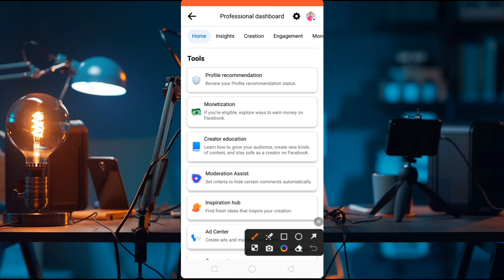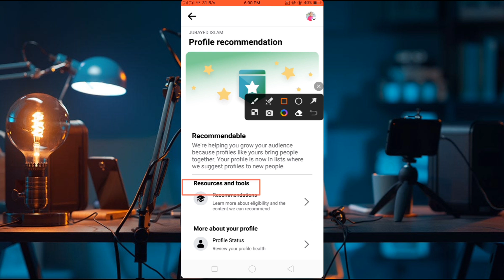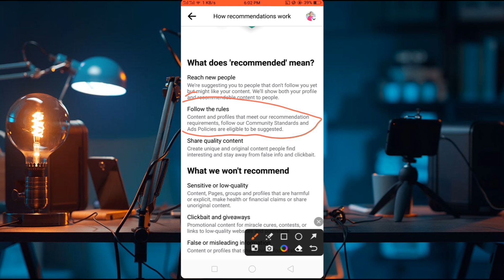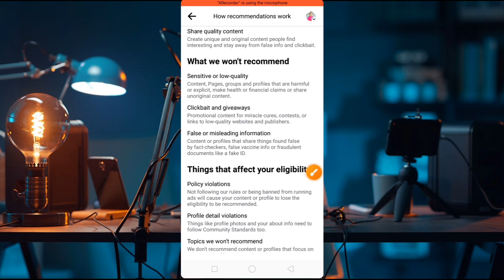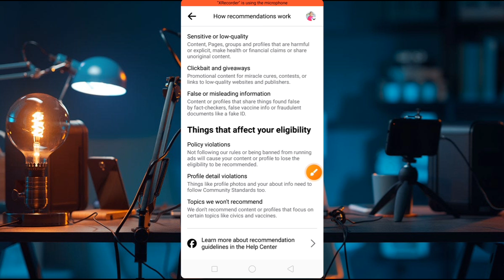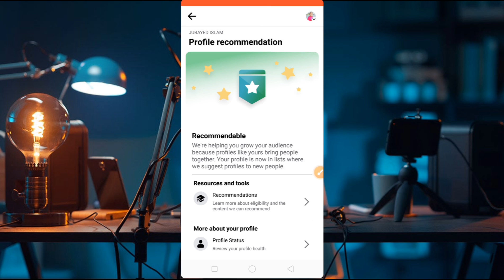Facebook Resources and tools | Profile Recommendation | Content Recommend Facebook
recommendations facebook page
recommendations facebook profile
facebook video viral tricks
facebook video viral rulls
facebook video kaise viral kare
create a new content facebook
resources and tools
facebook all setting
facebook recommendation
facebook viral
fb suggested for you remover